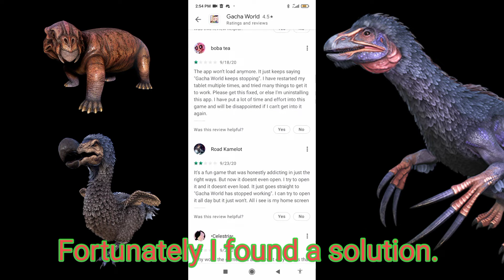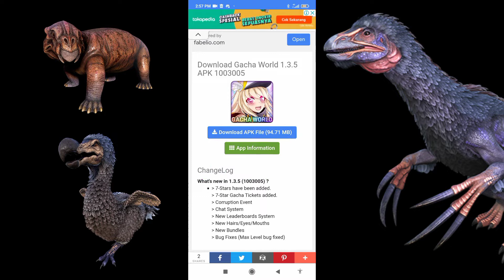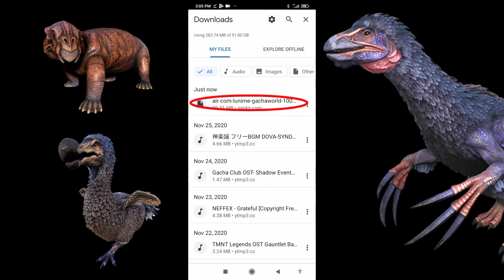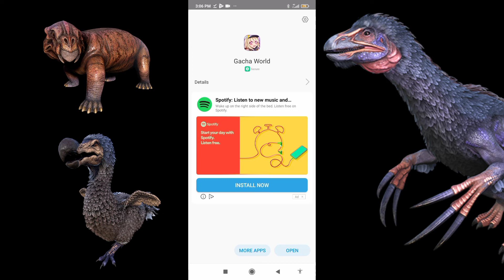CANNOT OPEN GACHA WORLD? WATCH THIS....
So, I recently moved on to my new phone, and poor thing is, I cannot transfer progress. So I have to start all over again. But worse, for some reason Gacha World keeps kicking me out for no reason. Until one day I finally found the only solution. I believe most people experience this on their recent phones, where you cannot open Gacha World which is the main reason why this game being rarely played again ever since. So why not making a tutorial about how to fix this?

Gacha World
Gacha World Battle
Gacha World Boss
Gacha Life
Gachaverse
Gacha Studio
Gacha Summoner